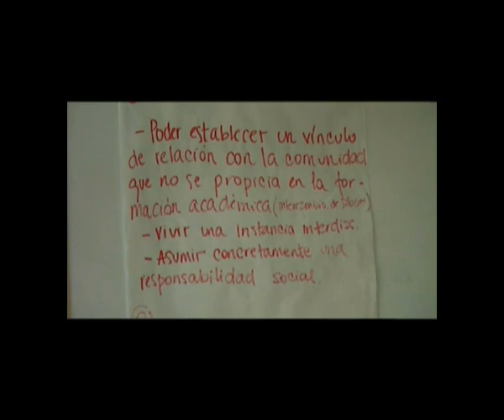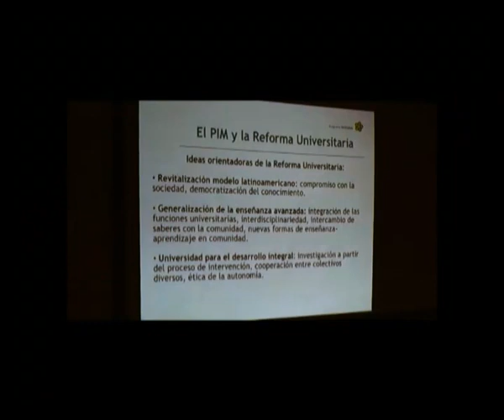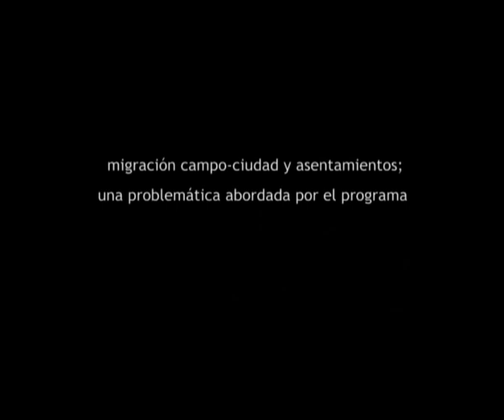Territorio y Transformación (parte 2)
¿Cuáles son los abordajes impulsados desde la Universidad en su vinculación con la comunidad? ¿Cuáles son las alternativas pedagógicas que se plantean? Los programas integrales surgen como una forma de establecer un relacionamiento comprometido con distintos actores, proponiendo nuevos modelos educativos y abordajes territoriales. El Programa Integral Metropolitano desarrolla experiencias que apuestan a la formación interdisciplinaria, al aprendizaje por problemas en territorio y a la producción de conocimiento socialmente útil, en pos de construir alternativas para la transformación social.